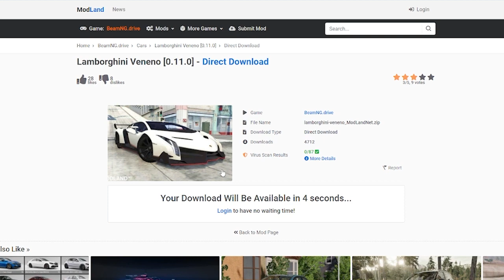BeamNG bootleg mods #6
Another one